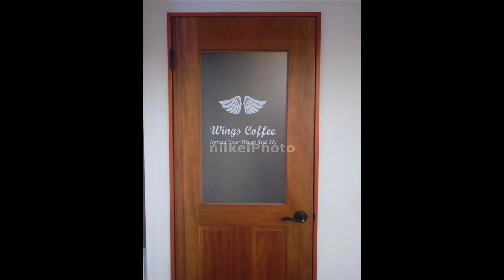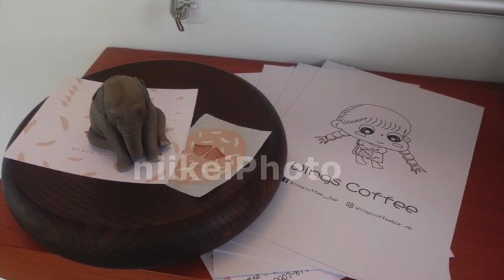咖啡照片# 20203台湾台北中正WingsCoffeeグルメ X Taiwan Taipei日啟寫真niikeiMarketing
thank photo by AlexLin